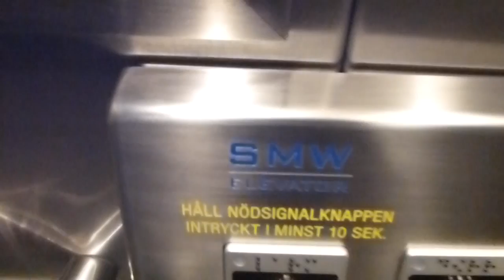2012-01-23 KONE to SMW Elevator Replacement Update @ Bergshamra Metro Station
Update of the elevators being replaced in Bergshamra Metro Station recorded on 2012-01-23.

This is the first update video, but one of the new elevators has already been put into service!

BEH 22461
BEH 22462